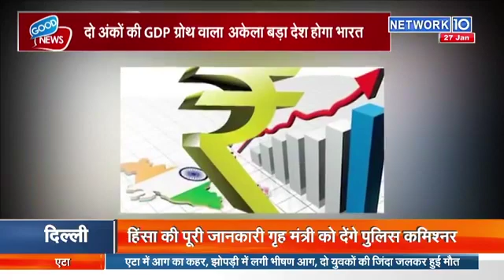GDP में 11.5% की हो सकती है जबरदस्त बढ़त | NETWORK10